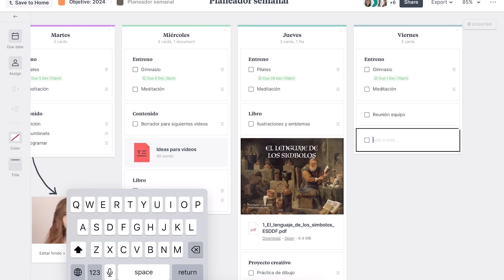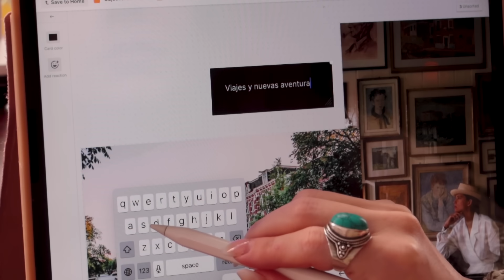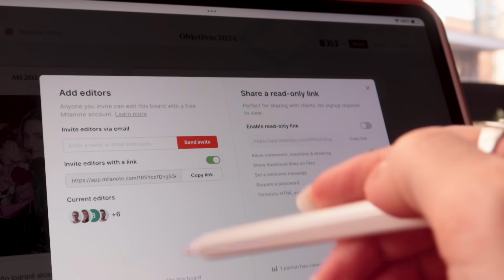El RESET que cambiará tu vida en 2024✨ ¡Sigue estos PASOS para un año INOLVIDABLE!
0:00 Intro
0:46 Define tus objetivos y metas
2:19 Crea tu rutina de reseteo
3:30 Creamos un vision board
5:24 Compromiso con un micro hábito
7:07 ¿Deberías contar a otros tus objetivos?
9:08 Outro

🎧 ¡¡Todos los audios de afirmaciones ahora disponibles en Spotify!! 🎧